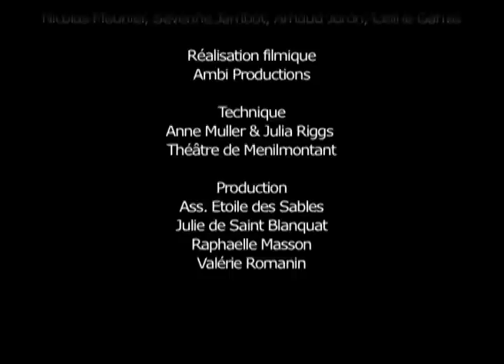BellyFusions Festival 2011 - Paris - Mirjam Sutter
Third Edition of the French Festival dedicated to fusions in oriental dances: january, the 22nd 2011 - Menilmontant Theatre.

Troisième édition du Festival international de Danses Orientales Fusions, BellyFusions. Spectacle des Artistes Programmés du 22 janvier 2011 - Théâtre de Ménilmontant.